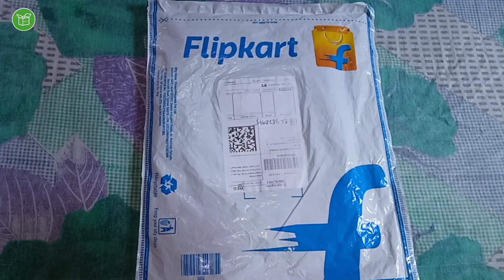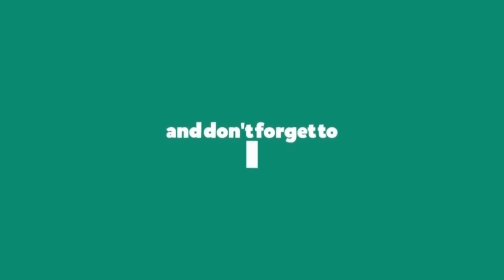COBIO MAN Graphic Print Men Round Neck Yellow T Shirt🛒⚡Flipkart T shirt Unboxing videos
cover title

t shirt under 300
COBIO MAN Graphic Print Men Round Neck Yellow T Shirt
Choose Correct Size COBIO MAN T Shirts Sizing Guide
Flipkart T shirt Unboxing & review
Flipkart T-shirt under 300
COBIO MAN Graphic Print Men Round Neck Yellow T-Shirt | Flipkart T-shirt Unboxing
flipkart t shirt under 200
Designe T-shirt Unboxing Flipkart in 400 Stylist T shirt Unboxing in Hindi ¦ Flipkart t-shirt
Designe T shirt Unboxing
Flipkart in 299  Stylist T shirt Unboxing in Hindi
Flipkart t shirt
ये t Shirt आपको ज़्यादा SMART और HOT बनाएगी
Cobio man T shirts For Men